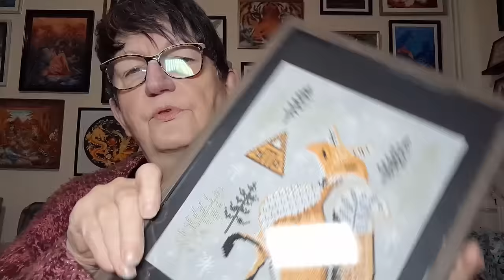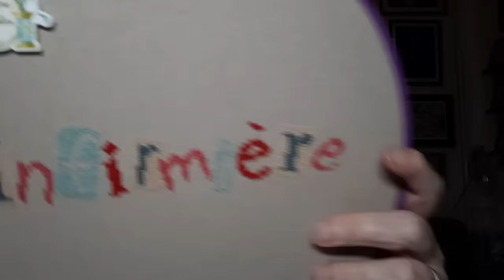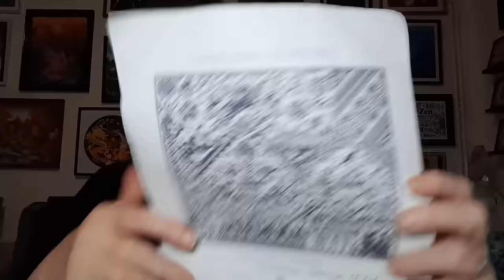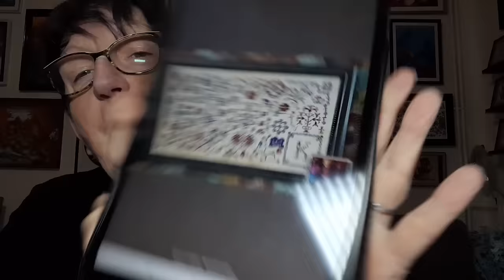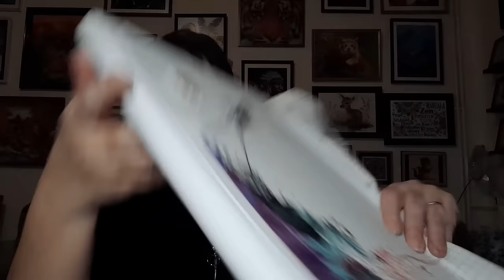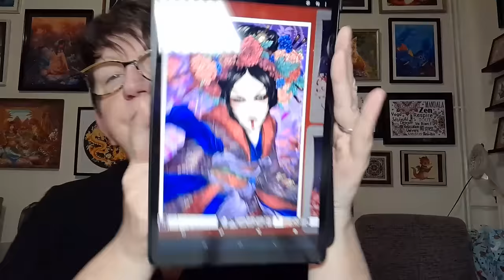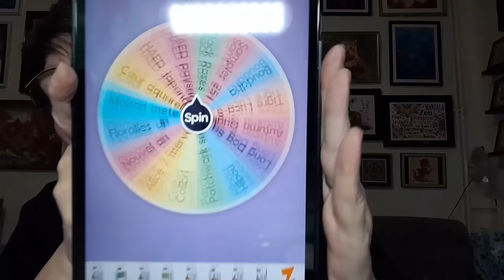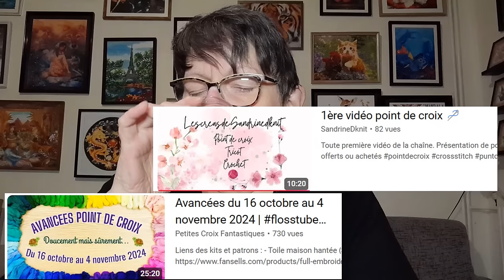JOURNAL CRÉATIF de la semaine # 66 😍 Broderie 😍 Points comptés 😍 Tricot et autres 😍 FLOSSTUBE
Olw forest
Alice au pays des merveilles :